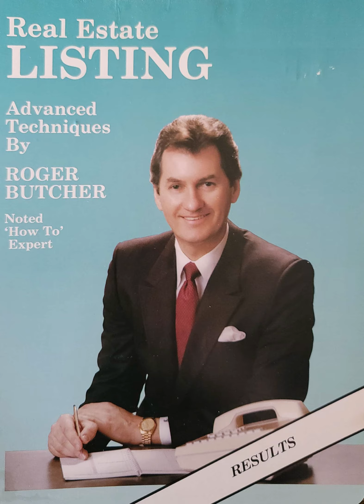Real Estate Listing Advanced Techniques 3 of 16 Advanced Closing Techniques by Roger Butcher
Prestige, financial independence, and a sense of accomplishment distinguish the successful real estate professional.  In a remarkably short time, Roger Butcher has achieved them all.
When he began his career in Sacramento, Roger had no sales experience or training.  His first efforts, like those of most new sales-people, were frustrating and disappointing.  Experienced real estate people assured him that he had no future in the profession.  They urged him to give up.
Driven by a desire to succeed, Roger Refused to quit.  Guided by an intuitive grasp of sales technique, he began to discover, by trial and error, his uniquely effective procedures.
Soon he achieved phenomenal results.  Roger developed a personal inventory of as many as 48 concurrent saleable listings.  Roger listed  as many as 23 homes and sold as many as 18 homes in a single month.  He also became the top salesperson in an organization of over 800 agents.
Today, Roger Butcher is considered to be the most creative and knowledgeable speaker in the real estate profession.  he lectures to Realtor State conventions and Board of Realtors throughout the United States, Canada, Australia, conducting over 150 Advanced Training Seminars annually.  Audiences agree that these are the best "How To" courses offered Nationwide.